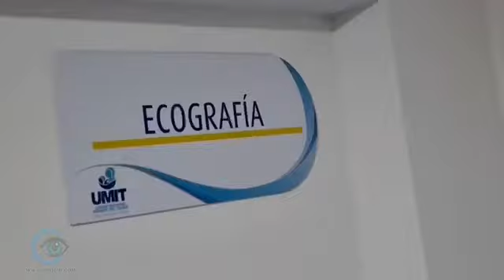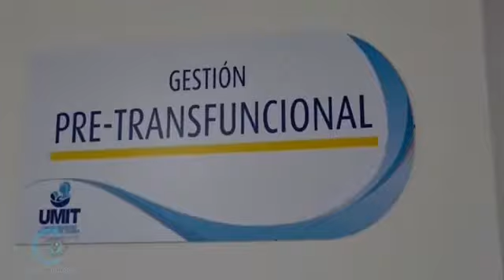Video: Ricardo Rivas, director de la clínica UMIT. cambioin.com